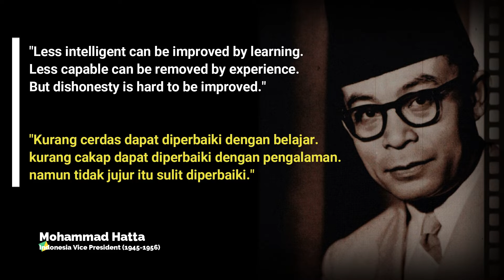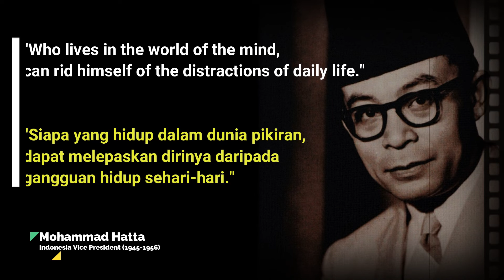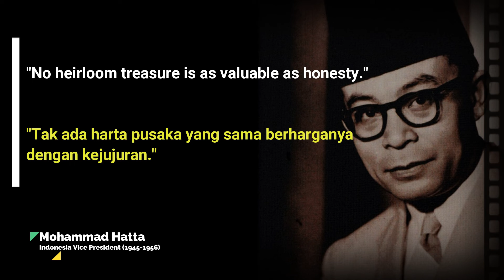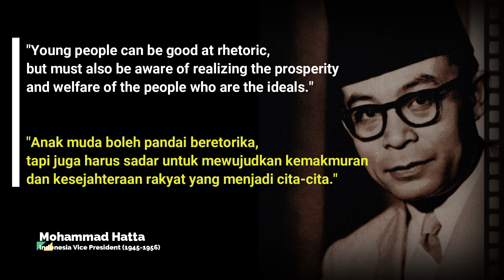Hatta Quotes, Inspirational quotes from the proclaimer of Indonesian independence. | Best Quotes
Mohammad Hatta was an Indonesian statesman and nationalist who served as the country's first vice president. Known as "The Proclamator", he and a number of Indonesians, including the first president of Indonesia, Soekarno, fought for the independence of Indonesia from the Dutch. Hatta was born in Fort de Kock, Dutch East Indies (now Bukittinggi, Indonesia). After his early education, he studied in Dutch schools in the Dutch East Indies and studied in the Netherlands from 1921 until 1932.

Government critic
Now outside the government, Hatta began to openly criticize Sukarno. One of his criticisms was Sukarno's lack of commitment towards national development. Hatta said that the revolution ended with the Dutch recognition of Indonesian sovereignty and that the government's focus should be on development. Sukarno rejected this idea outright and responded to it during his 1959 Independence Day speech by saying that the revolution was not over.

In 1960, Hatta wrote a book called Our Democracy. In it, he criticized Sukarno's Guided Democracy as another form of dictatorship. Sukarno immediately banned the book.[citation needed] The same year Sjahrir's political party, the Socialist Party of Indonesia was banned[10] and two years later he was imprisoned on conspiracy charges. Hatta wrote a personal letter to Sukarno calling the arrest 'colonial' and 'non-rational', but to no avail. The old revolutionary trinity had definitively broken down.